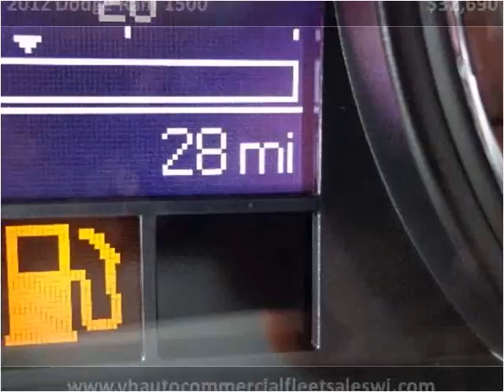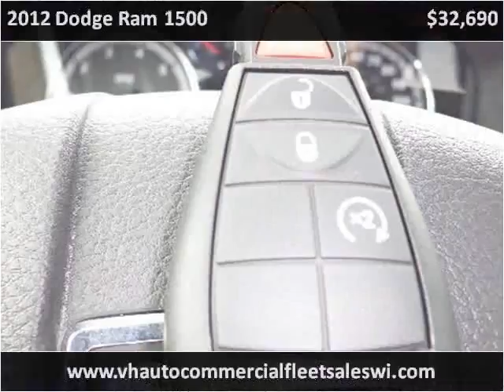2012 Dodge Ram 1500 New Cars Marshfield WI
This 2012 Dodge Ram 1500 is available from V & H Automotive Commercial Fleet Sales.